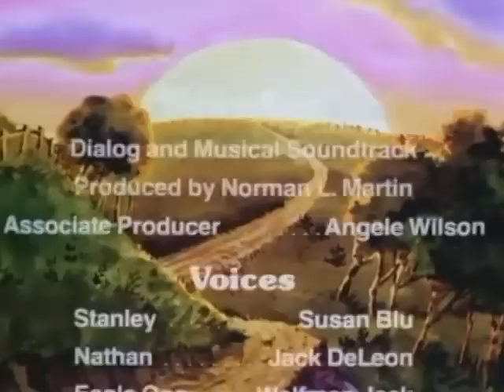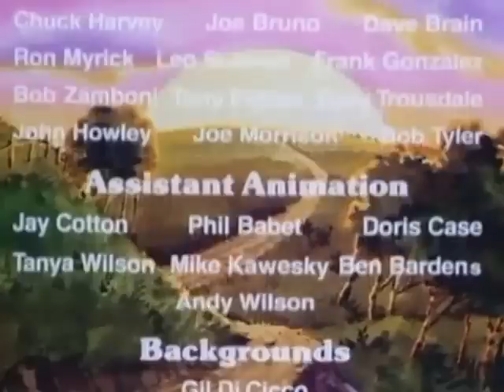Stanley The Ugly Duckling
Stanley The Ugly Ducking: Classic cartoon with a good message.

Author Unknown.